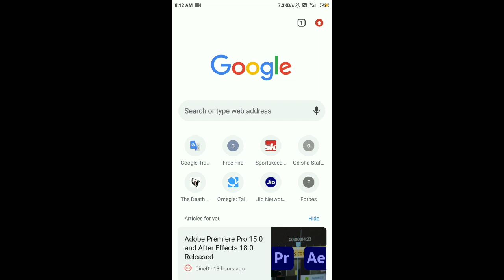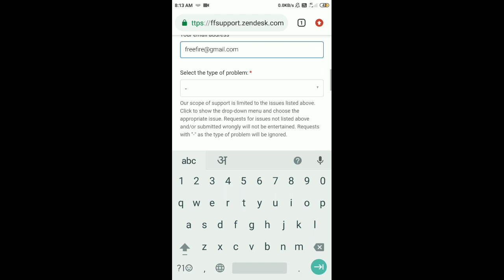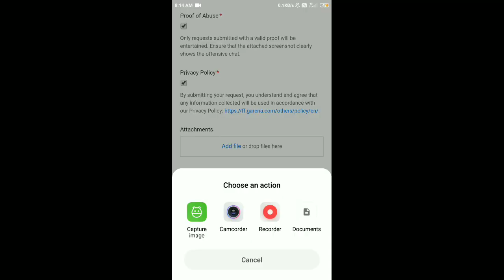RECOVER SUSPENDED FREE FIRE ACCOUNT AND DEVICE || FREE FIRE SUSPAND ID RECOVER || FREE FIRE ID UNBAN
💠Tools-⬇️⬇️⬇️
Mobile - readmi note-4
4-GB(RAM)
VIDEO EDITING-KINEMASTER PRO

1.Garena Free Fire Indonesia
2.Garena Free Fire Brazil
3.Garena Free Fire Brasil
4.Garena Free Fire India
5.Garena Free Fire Singapore
6.Garena Free Fire Thailand
7.Garena Free Fire Latin

VIDEO TOPIC
suspend id recover
garena ff
free fire suspend id and device unban
free fire suspend id recovery 2021
how to unban free fire suspend account
how to recover free fire suspend id hindi
how to recover free fire suspend account